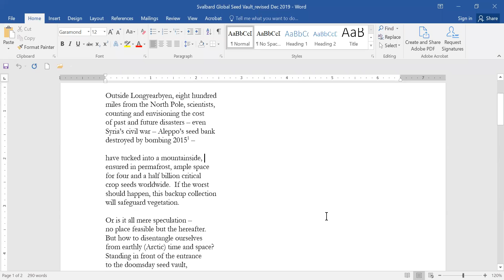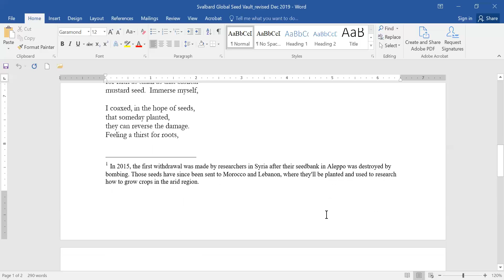Diane Woodcock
Poet Diane Woodcock reads poems for BIPF2020!